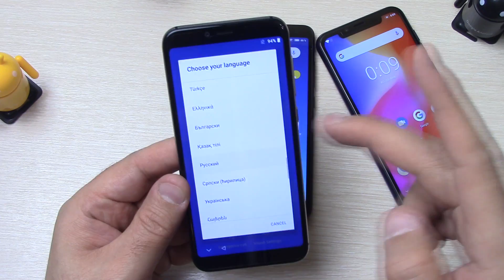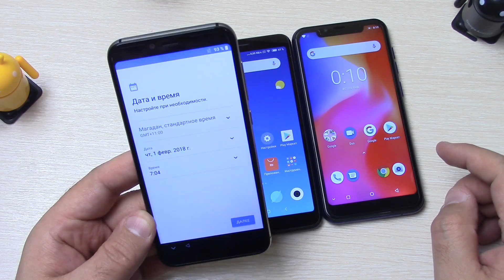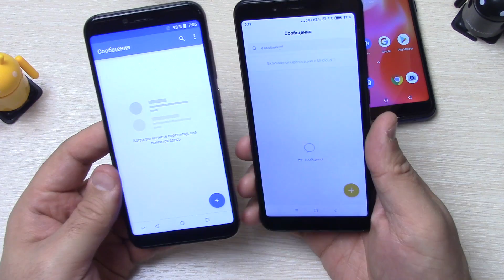UMIDIGI A3 GOLD распаковка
открывайте в англ версии ссылки алиекспресс или в режиме инкогнито в хроме
Группа в Вк
Экран IPS, 5.5", ,1440x720
мультитач 5 точек
Железо MediaTek MT6739 WW
1.5 ГГц, 4 x Cortex-A53, PowerVR GE8100
Память RAM 2 ГБ, ROM 16 ГБ, Micro-SD до 64 ГБ
Тип WCDMA, GSM, FDD-LTE
2 г полосы GSM 850 (B5)/900 (B8)/1800 (B3)/1900 (B2) МГц
3g полосы WCDMA 900 (B8)/1900 (B2)/2100 (В1) МГц
4 г полосы FDD-LTE 800 (B20)/900 (B8)/1800 (B3)/2100 (В1) /2600 (B7)/850 (B5) МГц
Аккумулятор Li-Ion, 3300 мА·ч
Камера от Sony 12мп +5 мп
фронтальная широкоугольная : 8 МП OV8856
Навигация GPS , AGPS , GLONASS
ОС Android 8.1 Oreo
Датчики Акселерометр, Приближение, Сканер отпечатков ,Гироскоп, Есть индикатор и OTG